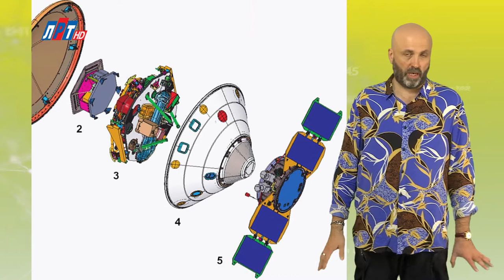"Дата" - 4 августа